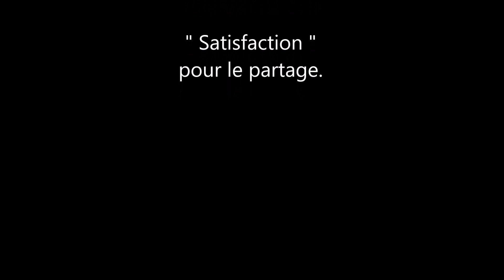orchestre Melting Potes 2019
Concert de MELTING POTES à Pechbonnieu 31
(Marché Gourmand le 25 juillet 2019)